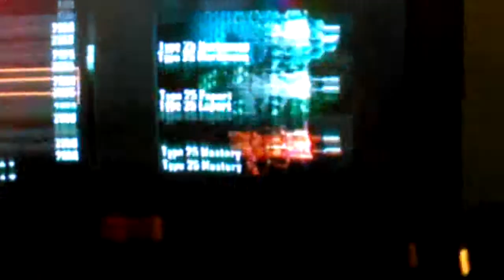Hacker in Black ops 2